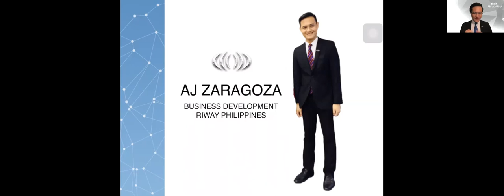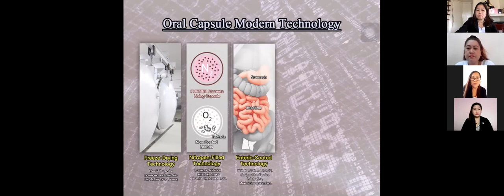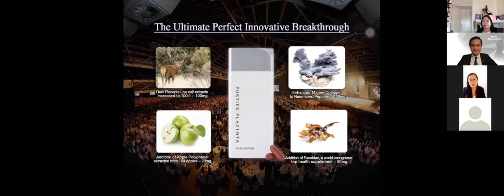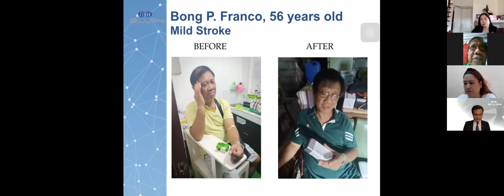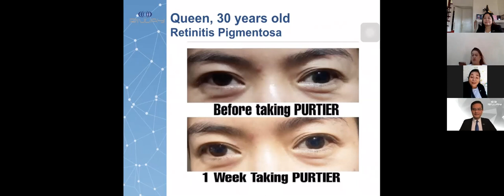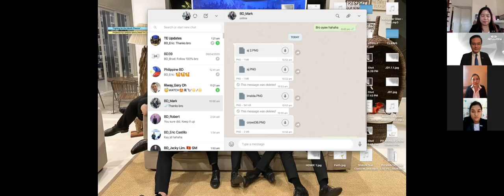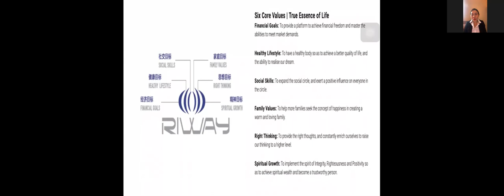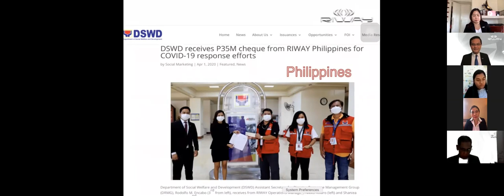Opportunity Product presentation with testimonies of strokes and Retinitis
Purtier placenta was explained in this video with the testimonies of stroke and retinitis. Watch how God worked through porter placenta